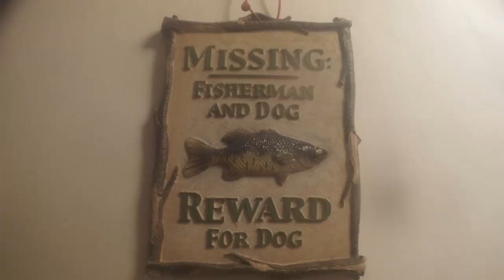Bank Fishing River Channel Catfish On The Oak